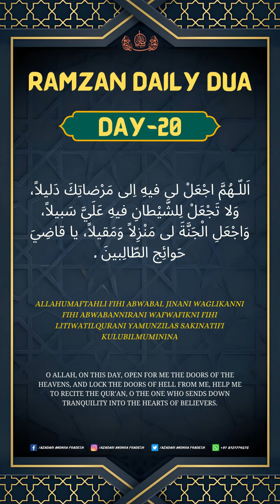Day 20 | Ramzan Daily Dua | Ramzan Status